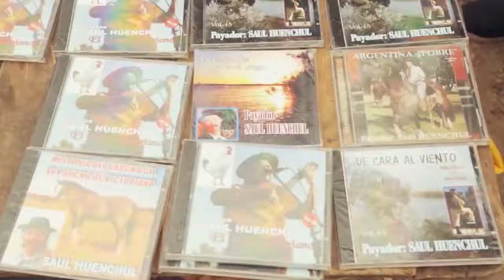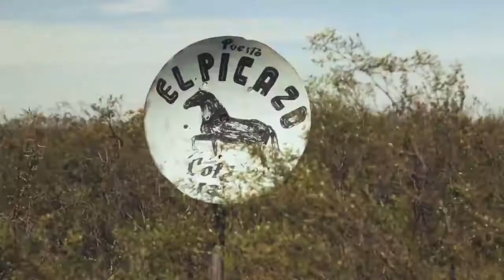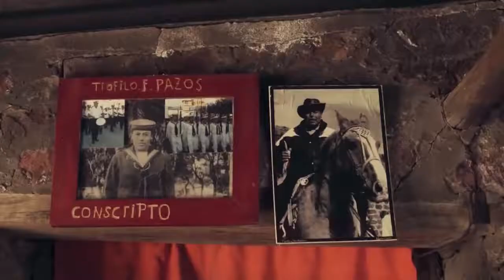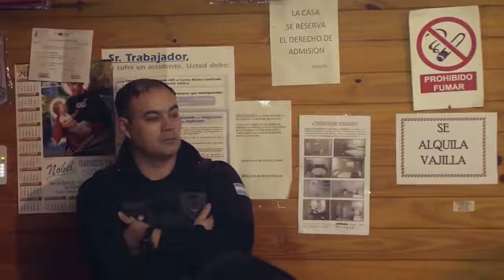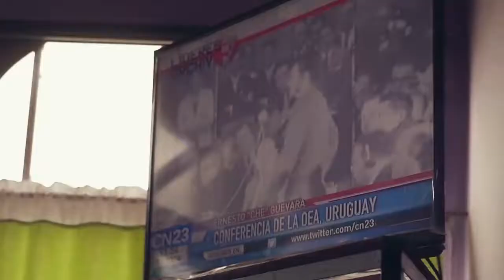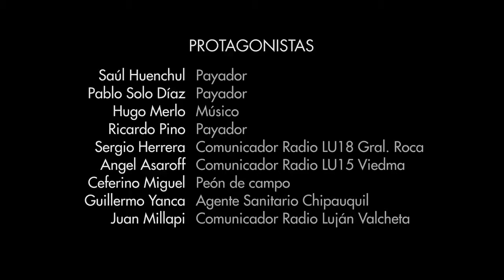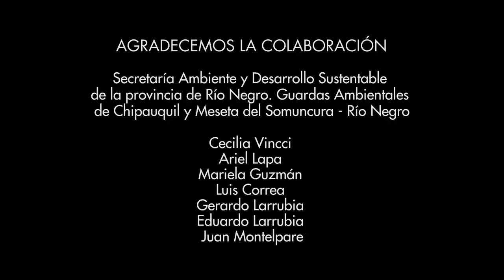PELICULA +++ POLVAREDA DE UN TROVERO La película de Saúl Huenchul